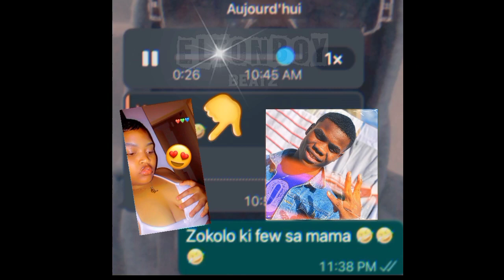MEN M BOUZEN 😈 ELTON BOY BEATZ TONY MIX & MAMADNS